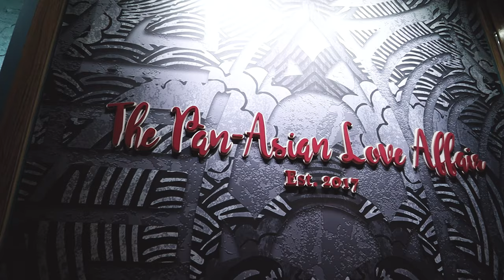Best Asian Fusion Cuisine Under A Budget | Yum Cha District | Banani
Some days ago i went to yum cha district banani.. I loved their food & ambience. Hopefully you'll like it too.
I had ordered-
Chicken & Prawn Sui Mai - BDT358
Wonton in Chili Oil - BDT358
Egg Fried Rice - BDT187
Soy Glazed Ginger Chicken - BDT402
Beef Bulgogi - BDT545
Red Rubies in Coconut Milk - BDT213
All Prices Include 10% VAT

✅ Music ✔️ Marlboro Lite - Spazz Cardigan